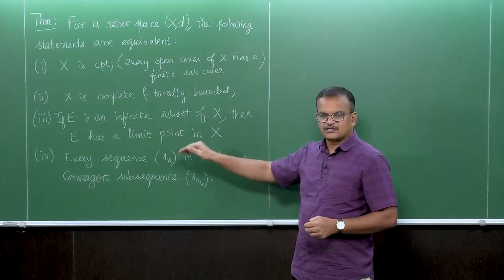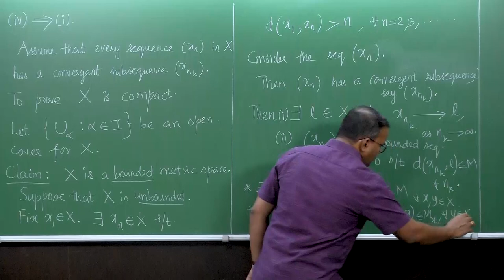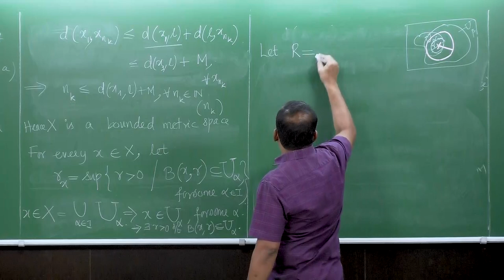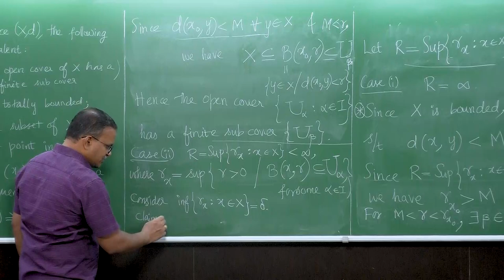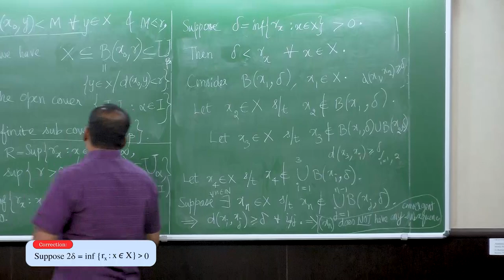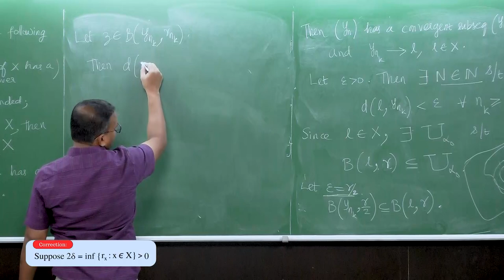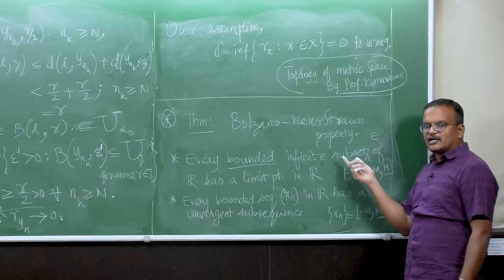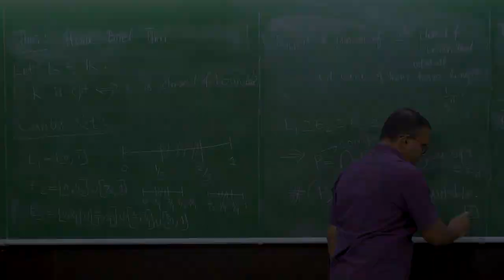Characterization of Compactness Part 2